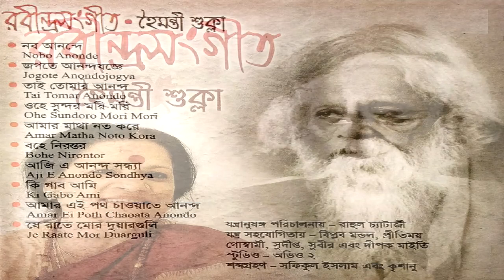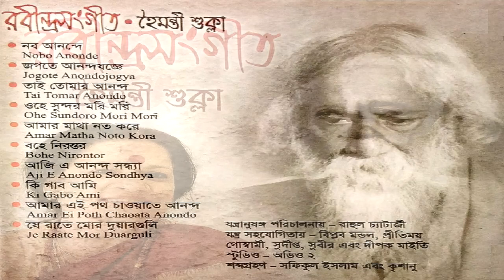Nobo Anande (নব আনন্দে) | Rabindra Sangeet Audio Jukebox | Haimanti Sukla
Listen & Enjoy the Best collection of RabindraSangeet (রবীন্দ্রসংগীত), this jukebox present best Rabindranath tagore songs in the voice of Haimanti Sukla. From the Bengali album Nobo Anande.

Album : Nobo Anande
Singer : Haimanti Sukla
Writer & Composer : Rabindranath Tagore
Label : Raga Music